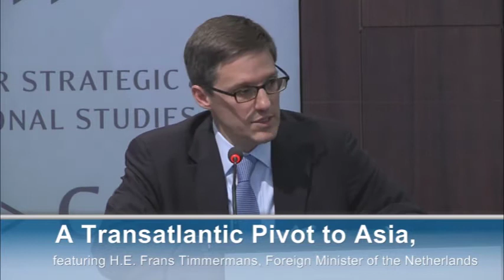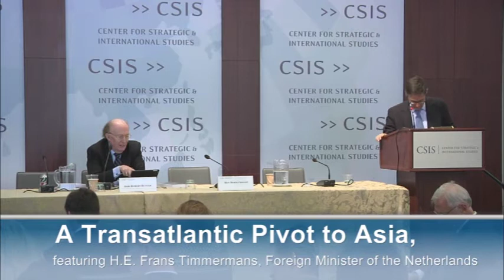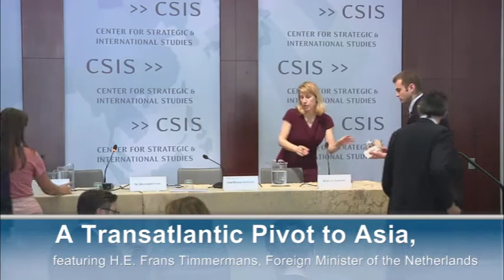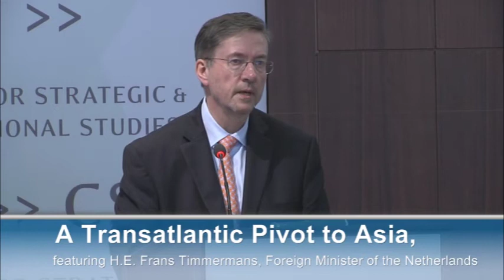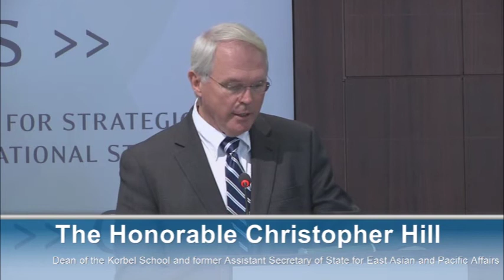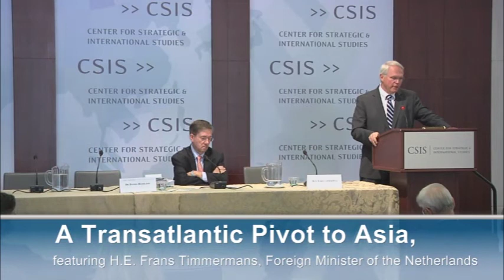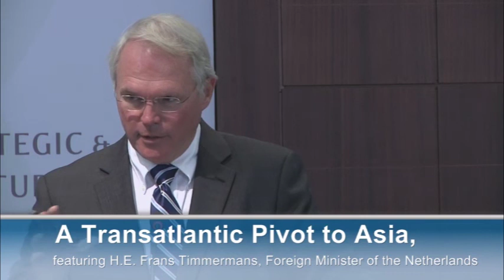"A Transatlantic Pivot to Asia", featuring H.E. Timmermans, Foreign Minister of the Netherlands2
Ms. Heather Conley
Director and Senior Fellow, CSIS Europe Program

Dr. Daniel Hamilton
Executive Director, CTR

The Honorable Daniel Russel
U.S. Assistant Secretary of State for East Asian and Pacific Affairs

Introduced by

Dr. Daniel Hamilton
Executive Director, CTR
Panel One: The Geostrategic Consequences of America's Rebalancing Toward Asia

Moderated by
Dr. Hans Binnendijk
Senior Fellow, CTR

Featuring
Dr. Patrick Cronin
Senior Advisor and Senior Director of the Asia-Pacific Security Program, CNAS

Ms. Maryem van den Heuvel
Director, Western Hemisphere Department, Foreign Ministry of the Netherlands

Dr. Victor Cha
Senior Adviser and Korea Chair, CSIS

Mr. Jeffrey Schott
Senior Fellow, Peterson Institute for International Economics

Keynote Address
by The Honorable Derek Chollet
Assistant Secretary of Defense for International Security Affairs

Introduced by Ambassador Robert Hunter Former US Ambassador to NATO
Panel Two: Understanding the Transatlantic Dimensions of a Trans-Pacific Century

Moderated by Ms. Heather Conley

Featuring Dr. Daniel Hamilton
Executive Director, CTR

Ambassador Michael Schaefer
Former Ambassador to China, Federal Republic of Germany

Dr. Rem Korteweg
Senior Research Fellow, Centre for European Reform

Dr. Tim Boersma
Fellow with the Energy Security Initiative, Brookings Institute

Keynote Address
by The Honorable Christopher Hill
Dean of the Korbel School and former Assistant Secretary of State for East Asian and Pacific Affairs

Introduced by Dr. Daniel Hamilton Executive Director, CTR

Keynote Address
by His Excellency Frans Timmermans
Foreign Minister of the Netherlands

Introduced by Dr. Hans Binnendijk Senior Fellow, CTR